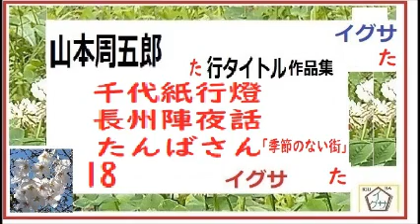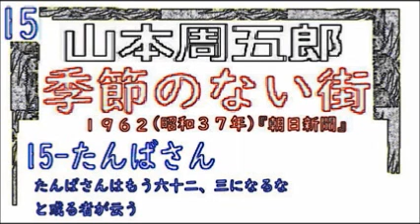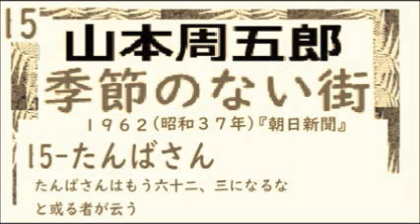山本周五郎,特盛,⑱,「千代紙行燈,長州陣夜話,たんばさん,「季節のない街」より,）」「た」行タイトル作品集,,※朗読,解説,by,D.J.イグサ,＠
山本周五郎,特盛,⑧,「烏,語ることなし,日本婦道記松の花に描いた母の思い出,喧嘩主従,」「か」行タイトル作品集,,※朗読,解説,by,D.J.イグサ,＠

山本周五郎,特盛,⑦,「紀伊快男子,菊屋敷,義理なさけ,」「か」行タイトル作品集,３,※朗読,解説,by,D.J.イグサ,＠

「季節のない街,1-4,　街へゆく電車,僕のワイフ,半助と猫,親おもい,」朗読,by,D.J.イグサ,

二人朗読,「泥棒と若殿,」山本周五郎,　新企画,俳優,耕太郎氏とのコラボ・セッション, 青空文庫,　 続きはｺﾒﾝﾄ欄から
二人朗読,「泥棒と若殿,」山本周五郎,　新企画,俳優,耕太郎氏とのコラボ・セッション, 青空文庫,収録作品,　朗読,by,D.J.イグサ,with,ｋ

「季節のない街,　第４章,　親おもい,」改訂版,（黒澤明監督,映画,「どですかでん,」原作,山本周五郎,イグサ,改訂版,
「季節のない街,　第２章,　僕のワイフ,」（黒澤明,監督,映画,「どですかでん,」原作,）作,　山本周五郎,※昭和文学,※,イグサ
「季節のない街,　第10章,　とうちゃん,」（黒澤明,監督,映画,「どですかでん,」原作,）作,　山本周五郎,※昭和文学,※,イグサ,,改版,
「季節のない街,　第９章,　ビスマルクいわく,」（黒澤明,監督,映画,「どですかでん,」原作,）作,　山本周五郎,※昭和文学,※,イグサ,,改版,